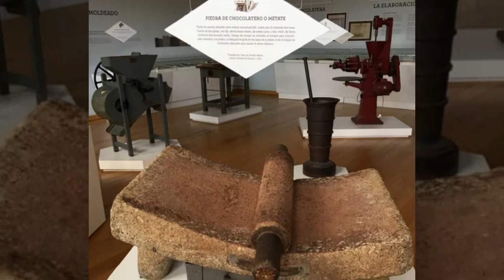Cathy's El Camino walk Spain. May/June 2019 (Part 2)